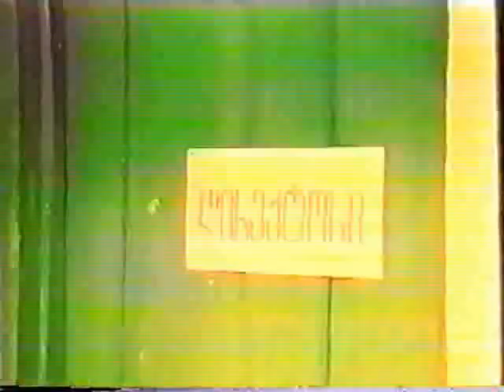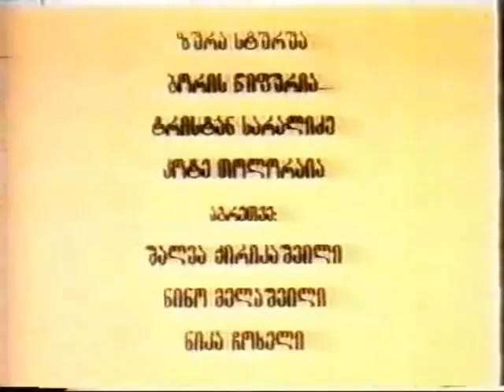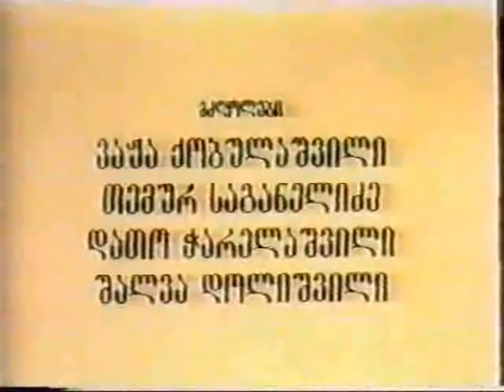ფილმი ლუკას სახარება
გოდერძი ჩოხელის ფილმი ლუკას სახარება, რომელიც მოგვითხრობს ბიჭის სულიერ სამყაროზე. მას უკრძალავენ იყოს მორწმუნე და დასცინიან კიდევ რელიგიის გამო. ვითარება ხდება კომუნისტურ ეპოქაში, როცა იდევნებოდა ქრისტიანობა.